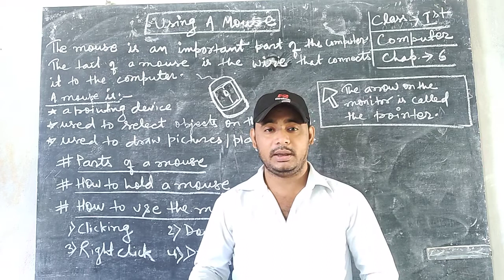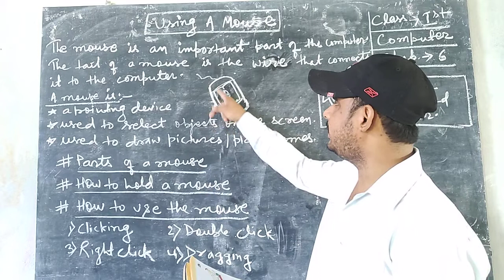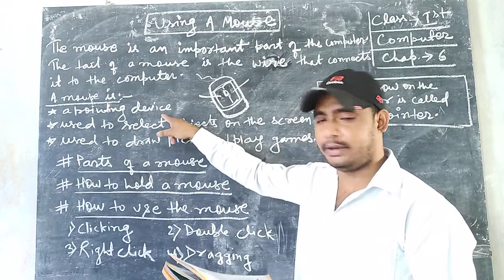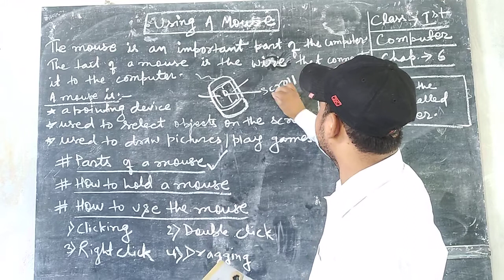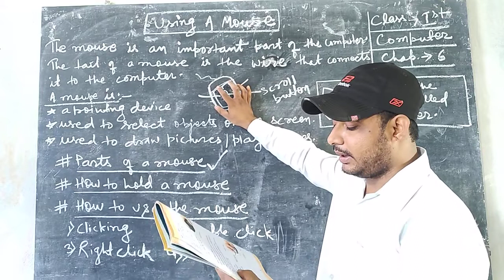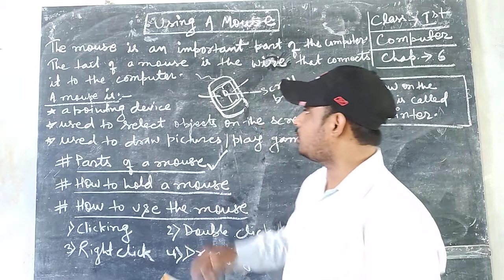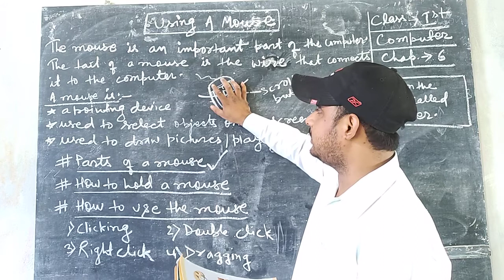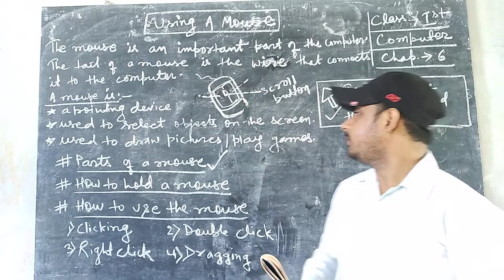Class - 1st // Sub - Computer // Ch - 6 // Using A Computer